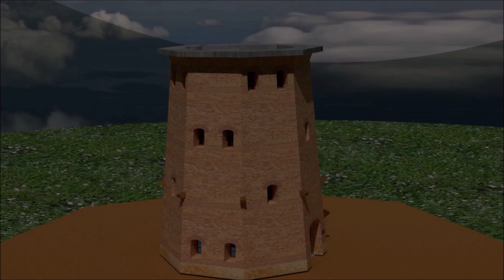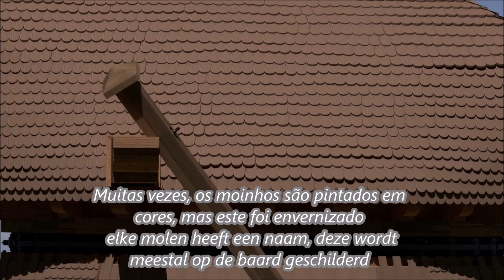Povos Unidos parte 02 deel 02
Deel 02 van de molen Povos Unidos Holambra.
Deze molen staat in Sao Paulo Brazilie in een Nederlandse enclave.
De molen is een achtkant met een stenen ondertoren met kelder en 4 verdiepingen met daarop een achtkante boventoren bestaande uit een meelzolder een steenzolder een luizolder en de kapzolder.

De bovenas is doorboord tbv de zelfzwichting.

Het kruiwerk is voorzien van een ingebouwde kruilier met rondlopende kruiketting.